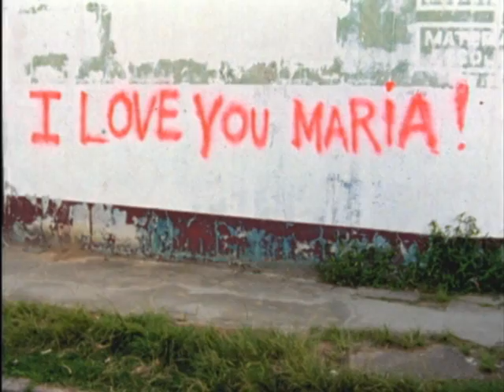Pois é, Vizinha... curta metragem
Curta Metragem POIS É, VIZINHA...
Inspirado no espetáculo “Pois é, Vizinha...” (adaptação de Deborah Finocchiaro da obra "Una Donna Sola" de Dario Fo e Franca Rame)
1º PRÊMIO RBS TV - HISTÓRIAS CURTAS 2001
Direção: Leo Sassen
Roteiro: Deborah Finocchiaro, Leo Sassen e Marcelo Eicher
Elenco: Deborah Finocchiaro como Maria
Voz da Vizinha - Lila Vieira
Aldo - Elton Saldanha
Rapaz - Tiago Leal
Cunhado - Herlon Höltz
Mãe do Rapaz - Simone Castiel
Empregada 1 - Maria Carolina Ribeiro
Empregada 2 - Mary Mezzari
Empregada 3 - Carmen Silva
Direção de arte: Vicente Vaqueiro Saldanha
Trilha sonora: Edinho Espíndola, Cau Netto e Luiz Panta
Música tema "Maria": Elton Saldanha
Produção: Clip Produtora
Este espetáculo foi o primeiro que virou curta metragem no Rio Grande do Sul. Foi exibido pela primeira vez na RBS TV em 2001 na primeira edição do projeto "Histórias curtas".

Companhia de Solos & Bem Acompanhados